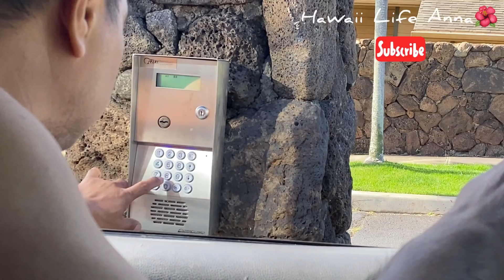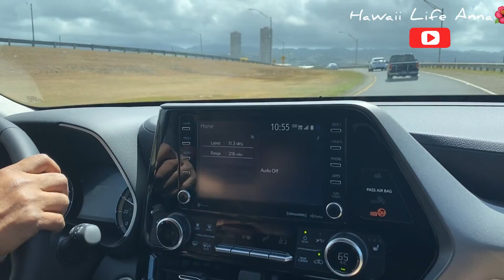Another beautiful side of Hawaii❤️🌺. Late upload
Dropping off my friend at  her workplace. Nanay and tatay pasyal pasyal❤️